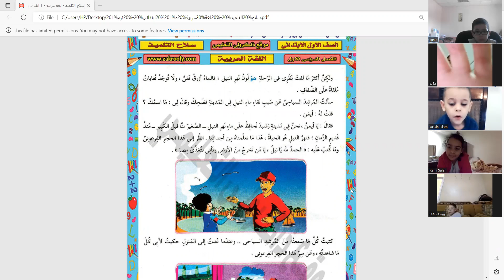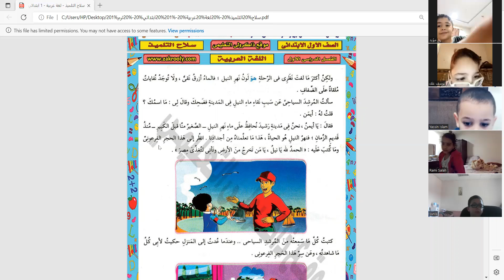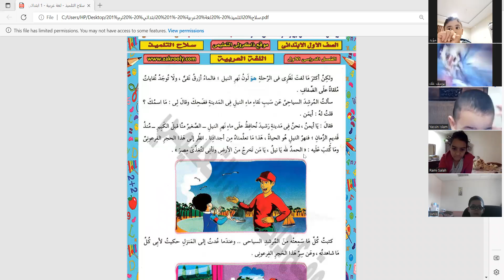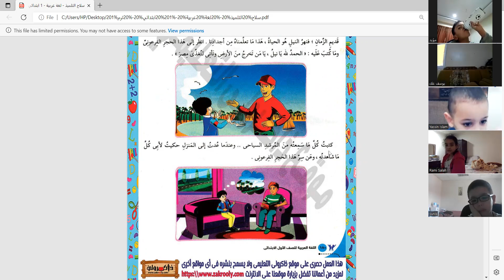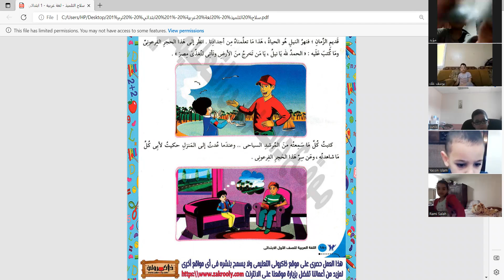MSسيشن العربي الجزء الثاني من درس قصة سر رشيد للصف الاول الابتدائي في اكاديمية